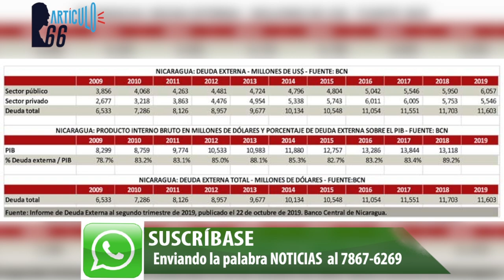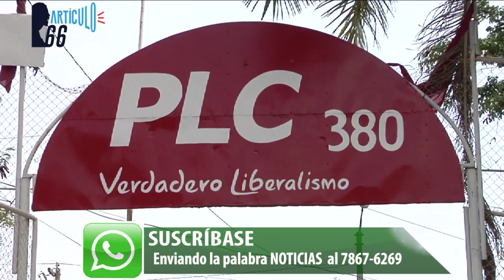Daniel Ortega endeuda el país para "proselitismo político" y profundiza pobreza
El gobierno  de Daniel Ortega ha elevado la deuda del país en más de 11.6 millones de dólares, una buena parte para programas clientelistas, que al final terminan reduciendo la capacidad del Estado de invertir en desarrollo social.